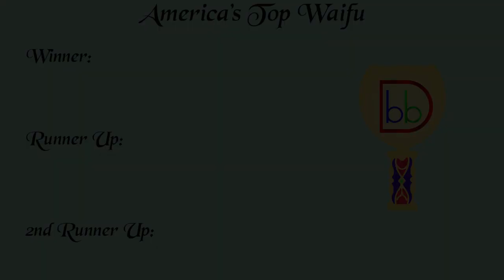2022 America's Next Top Waifu! - Da Bingies Year End Awards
Da Binge Bois return late 2022 to discuss the top and bottom TV shows, movies, characters, & relationships of things we watched this past year!

America's Next Top Waifu Nominees
Hizuru Nagumo From Summer Time Rendering
Caitlyn From Arcane: League Of Legends
Hayasaka From Kaguya-sama: Love Is War

Shoutout BNH for Chill Clap that opens the show every week